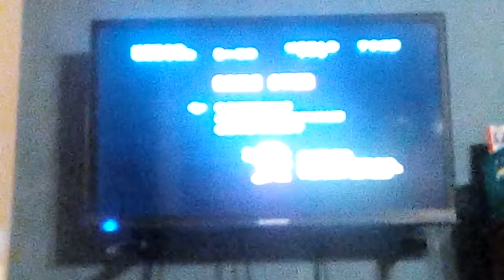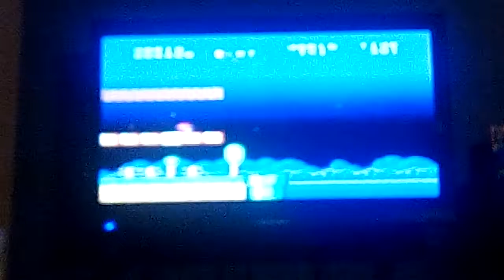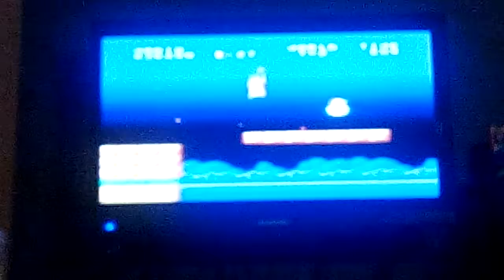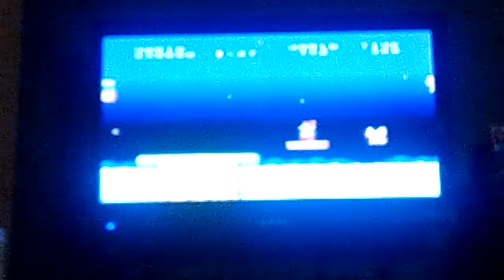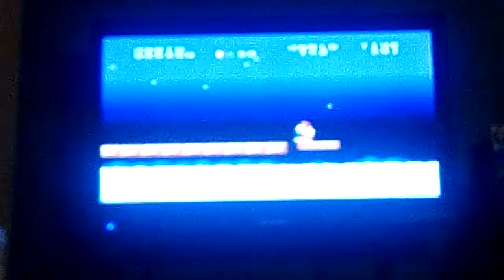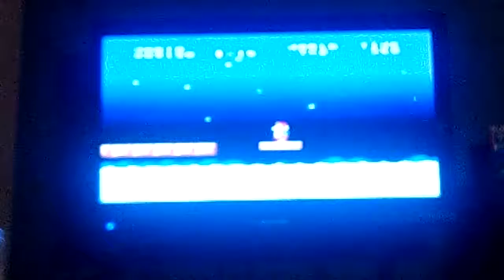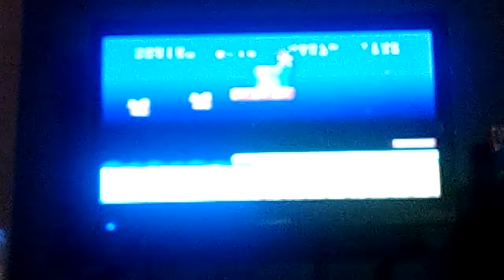Letsplay Mario Bros the lost levels part 7